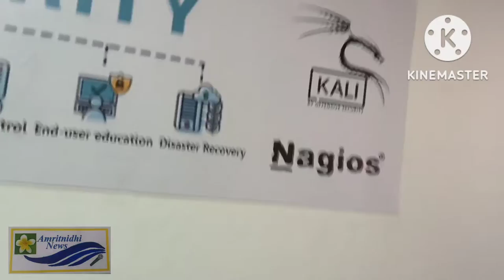SUMIT KUMAR SINGH Sc& Technology minister Bihar inaugurated IIBM Cyber Security & Fullstack IT Lab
This Hindi Video is based on
SUMIT KUMAR SINGH Science & Technology minister, Bihar  inaugurated IIBM Cyber Security & Fullstack IT Lab in Patna